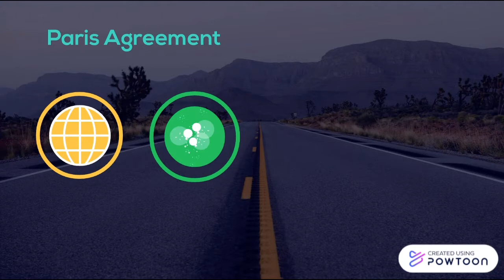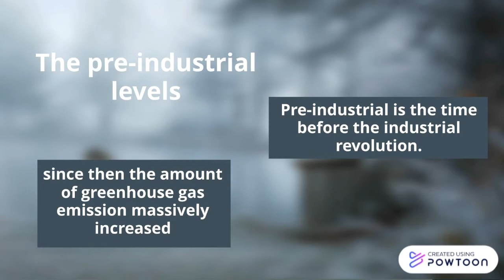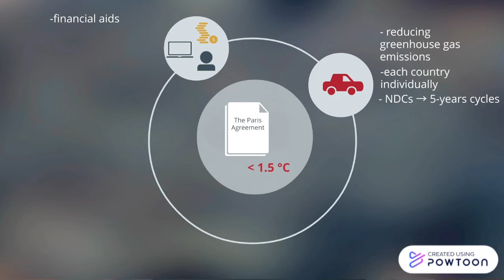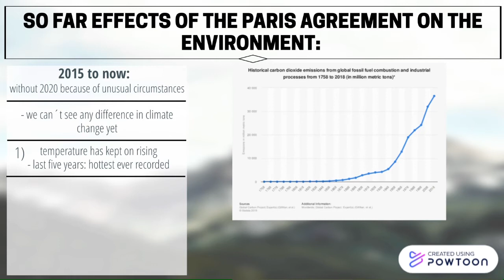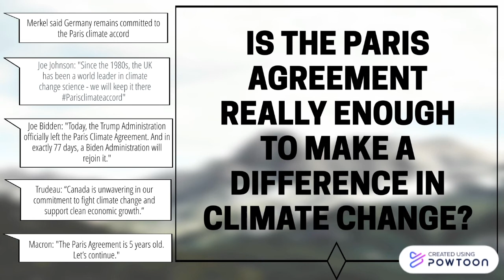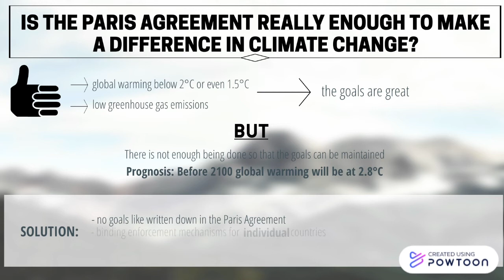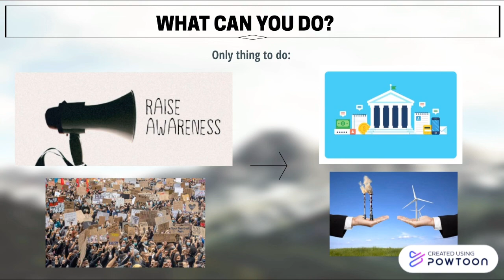The Paris Agreement 2015 explained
In diesem Video erklären euch Agnes, Jule und Dusya aus der 10d das Übereinkommen von Paris von 2015 (The Paris Agreement). Dank der Amtseinführung des neuen Präsidenten der Vereinigten Staaten, Joe Biden, sind auch die USA wieder beigetreten. Ein wichtiger Schritt für das Klima!